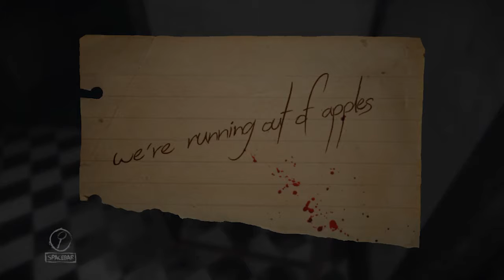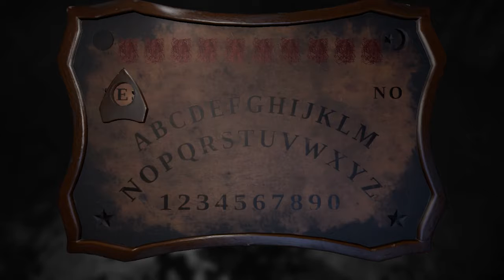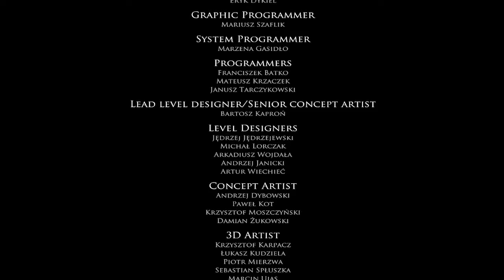Layers Of Fear: Game of Checkers - Part 6 - The Game Gent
The End. All that matters is you made your move. Nothing can fix her. Nothing can bring her back to her beautiful self like before. But maybe, just maybe I can try and try and try...